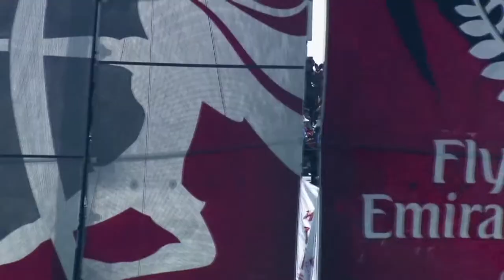Extreme Sailing Series 2013 - Act 2 Singapore - Trailer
Extreme Sailing Series heads to the Far East for Act 2, Singapore
The high-rise and cosmopolitan city of Singapore is getting into gear to host to Act 2 of the 2013 Extreme Sailing Series™ in just one weeks time.

It's not the first time the Extreme 40s have raced in Singapore but this iconic city is now a regular fixture on the global, 8-stop tour for the next three years supported by Local Partner Aberdeen Asset Management, the Singapore Sports Council and the Singapore Sailing Federation. Eight international teams with 28 World Championship titles, 20 Olympic campaigns and 25 America's Cups between them will line up on the 11th April for four days of intense stadium racing on Marina Bay Reservoir, including local heroes Scott Glen Sydney and Justin Wong and their home nation invitational entry, Team Aberdeen Singapore.